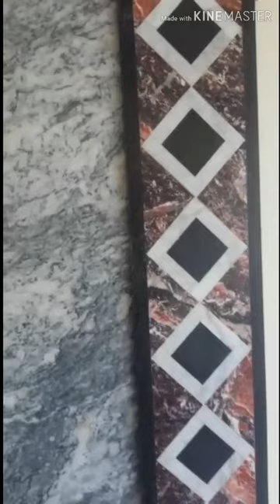marble flooring design in Pakistan || Border design marble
Marbal flooring desaing in Pakistan

Aslam o alikum dosto is video ma app ko marble flooring design in Pakistan ki mukamal veraity aor design Mily gi

marble flooring design in Pakistan
marble ka designs

double molding desaing|molding stairs
double molding Graynite stairs,double molding Graynite kitchen,double molding desaing,double molding Graynite pati, double molding, Graynite praise,